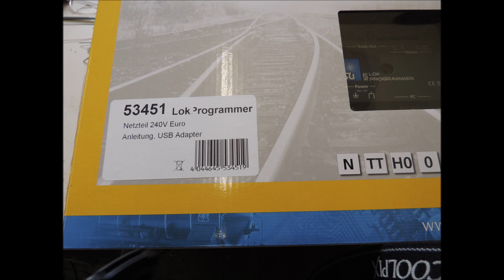Ein bisschen Sound für die TT Modellbahn